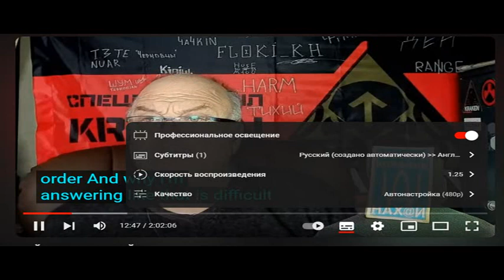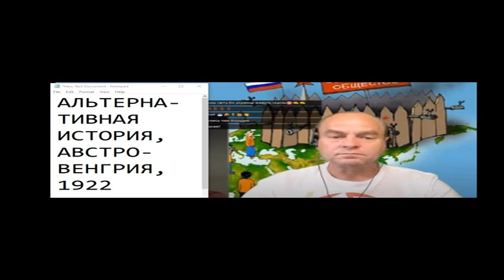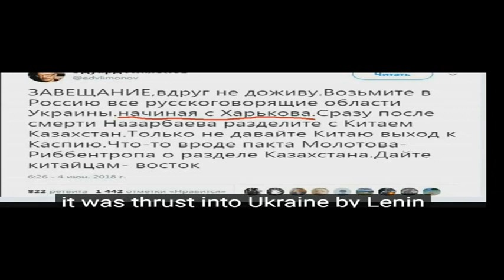UKROBLOGGERS WAR Укроблогосфера , ВОЙНА УКРОБЛОГЕРОВ PART 5 РУШНИЦЯ ПРОТИВ ЛУГАНСКОГО